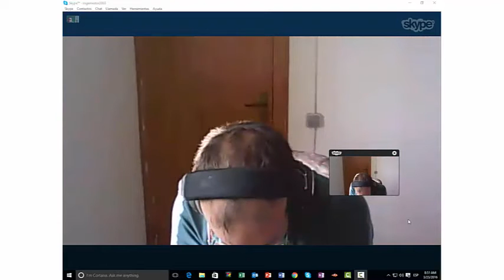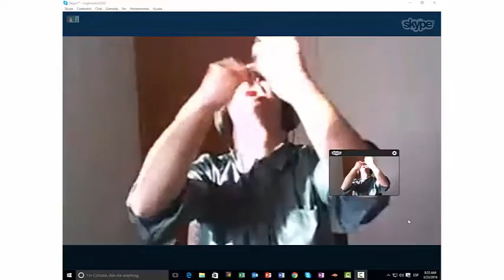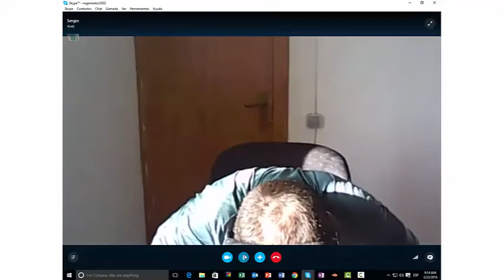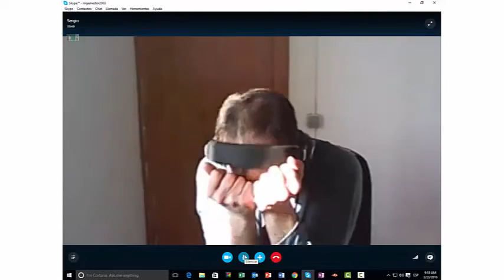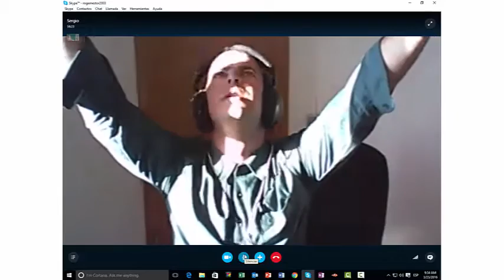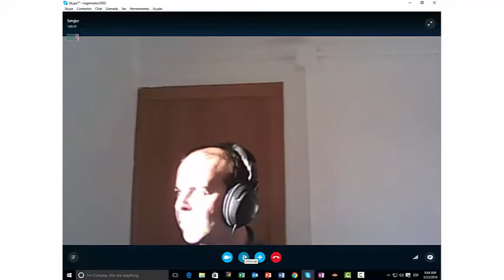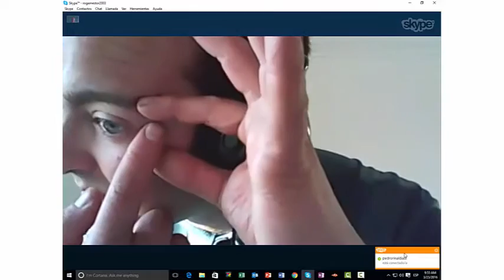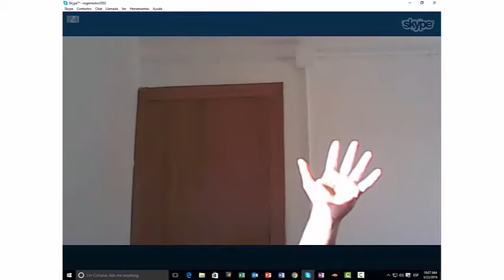INCREIBLE!!! ESPIRITUS MILITARES, ARTES MARCIALES Y ANALITICOS. !CRISTO LIBERA Y REINA!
Esta liberacion fue muy interesante.

AMAZON
APPLE STORE
BARNES & NOBLE
SCRIBD

SKYPE: ROGERNESTOR2003